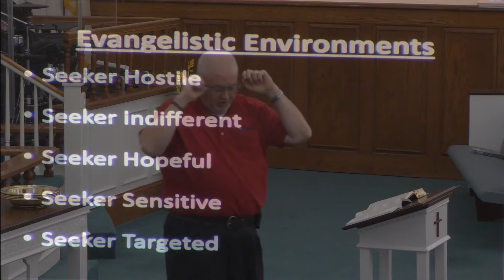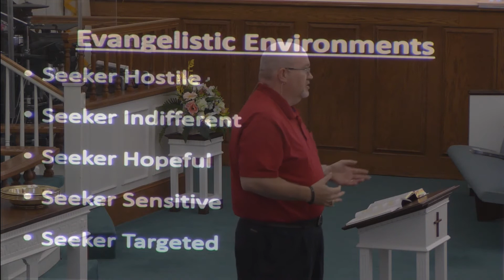Evangelistic Environments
From week three of our study on "Rethinking the Church"